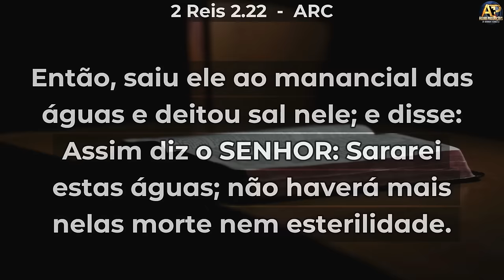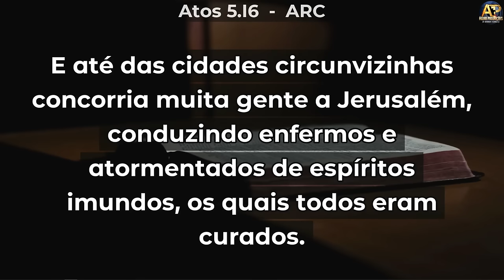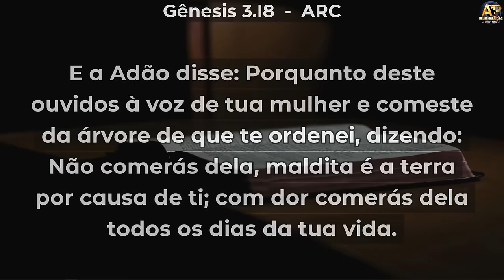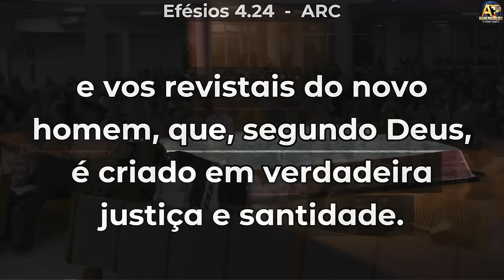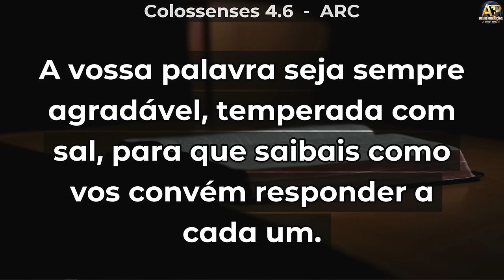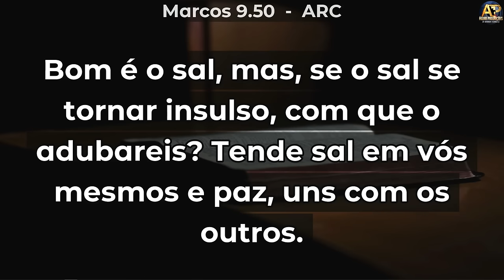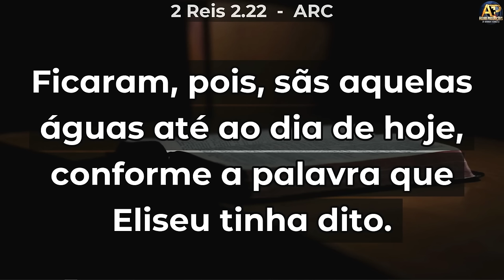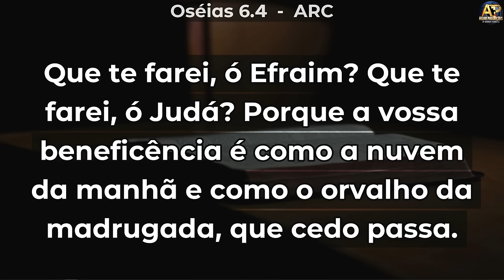VOCÊ É A SOLUÇÃO PARA AS CRISES DO MUNDO? - Pr. Orisvaldo Nunes - Pr. Orisvaldo Nunes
Canal Oficial

VOCÊ É A SOLUÇÃO PARA AS CRISES DO MUNDO? - Pr. Orisvaldo Nunes